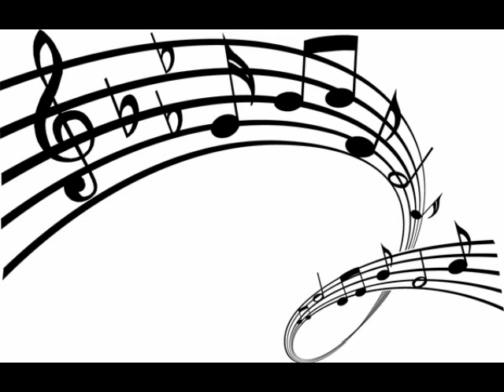June in January Teddi King